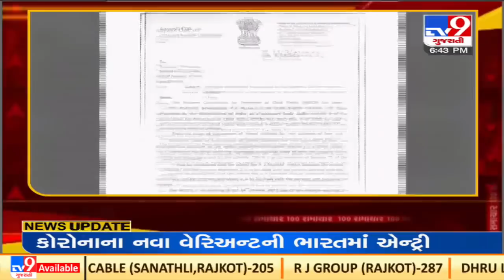Top news stories from Gujarat : 6/4/2022 | TV9News